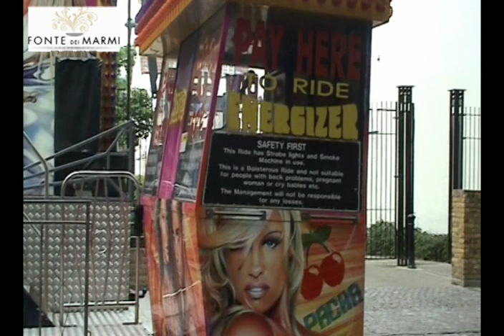Somers Town - Festival of cultures : Part 1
Fonte Dei Marmi showrooms are based in Camden Town and Highgate, North London. So when the annual Somers Town festival came around I thought I had better pick up a camera and walk around dear old Somers Town and record it for the millions of friends,families and relatives around the world. After all its called The Festival of Cultures. I filmed  the people setting up at seven a.m. Saturday morning and then went to the Showroom for a mornings work. I came back with my camera around three in the afternoon and walked from The Cock Tavern on the corner of Phoenix Road and Chalton Street to Euston Road and back. On the way I called in at S and D Food and Wines where my friends gave me the usual Asian entertainment while saying Hi.  These guys work really hard and long hours. You will notice my good friend John Carroll, photographer and writer of Somers Town articles carrying his ladder around, stopping and opening it up, climbing up and combing his hair befor each shot-What a man!  Somers Town is evolving like everywhere else in london, we have The Coffee House in Chalton Street, a french Food/gastro pub which is owned by two lovely French ladies from Britany. They make you very welcome and can cook tasty dishes. Chalton street now has an Indian Tea house too. Around the corner in Eversholt Street we have Pasta Plus for tasty Italian and The Great Nepolese, now very well known and also visited by many famous faces. See Part 2 to enjoy a wander through the Mystic, magic of Somers Town!